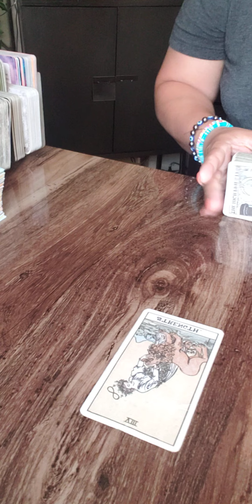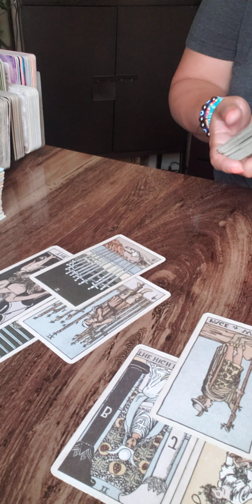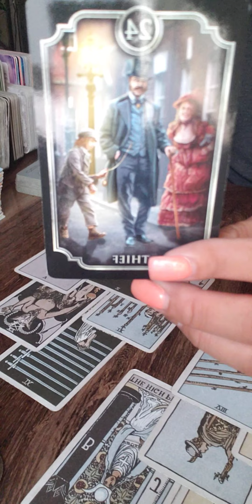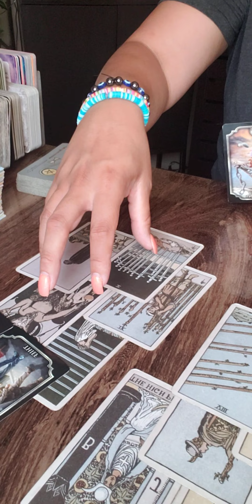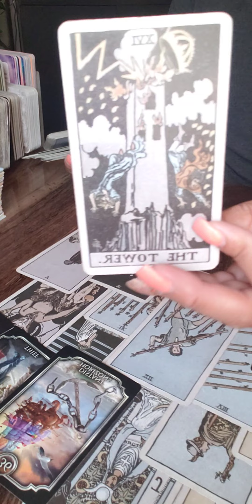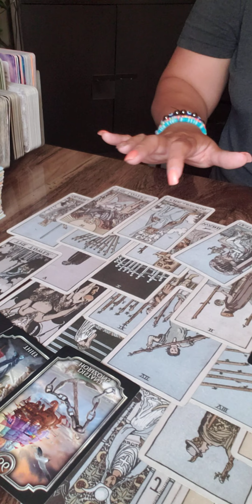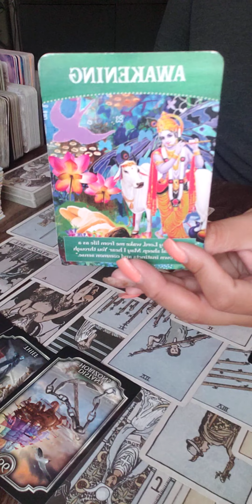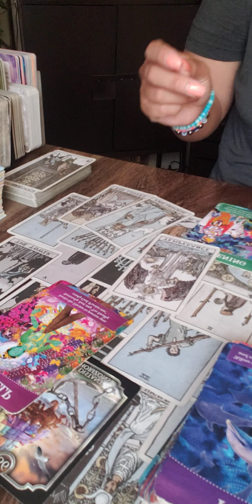High priestess your triggering them. Continue on path. Your protected